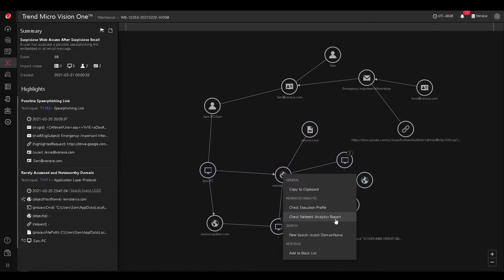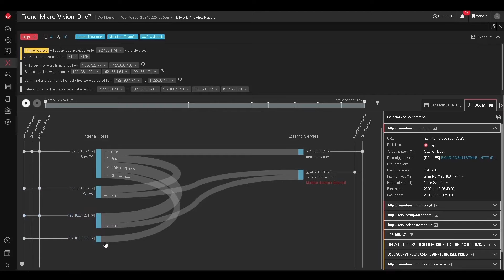How Network Analytics Enhance XDR | Trend Micro Vision One™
In this video we show how network telemetry and traffic data from Trend Micro™ Deep Discovery™ Inspector can enhance detection and response capabilities within the context of a RYUK Workbench alert.

To find out more about our products and services visit us